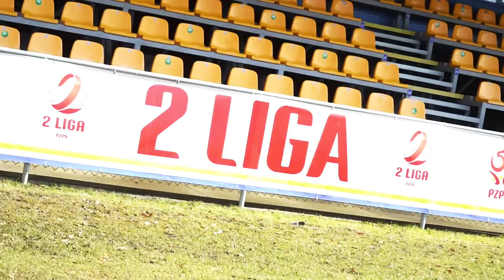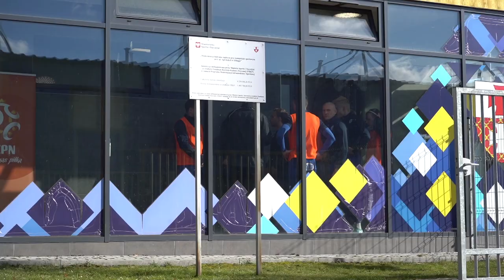Kulisy | Olimpia Elbląg 0:0 (0:0) Wigry Suwałki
Biało-niebiescy z wyjazdowego meczu w Elblągu przywieźli cenny punkt. Sprawdź, jak od kulis wyglądało spotkanie 20. kolejki!